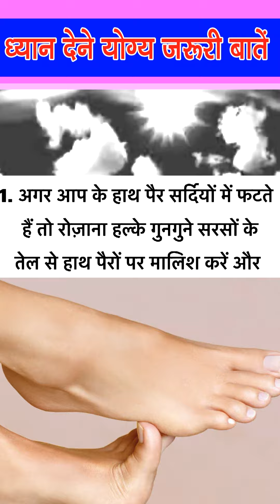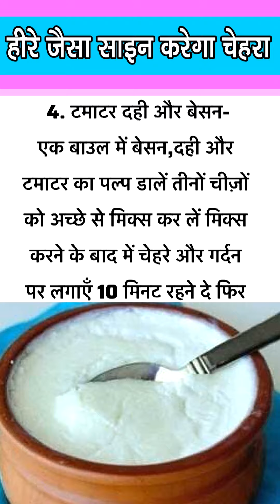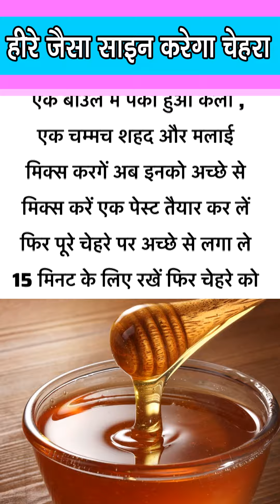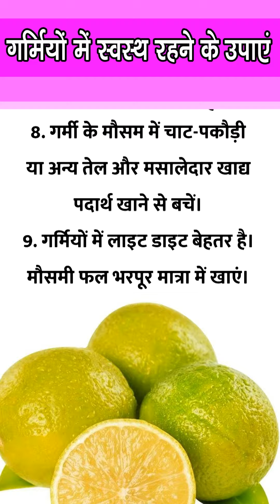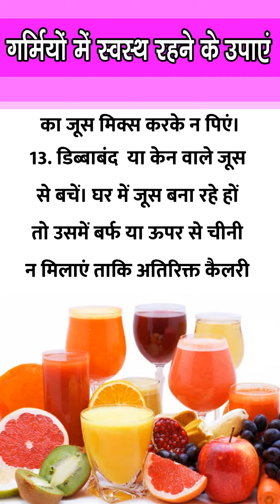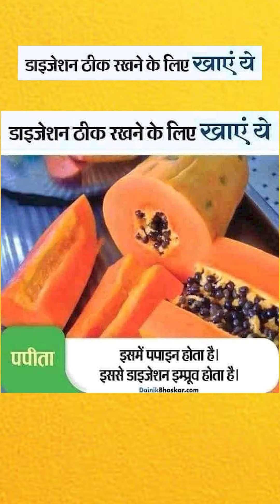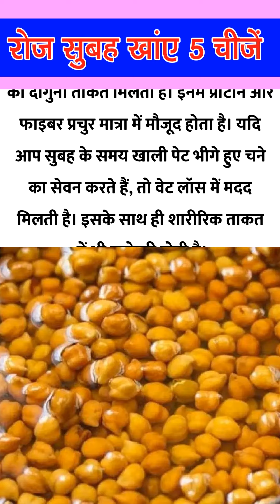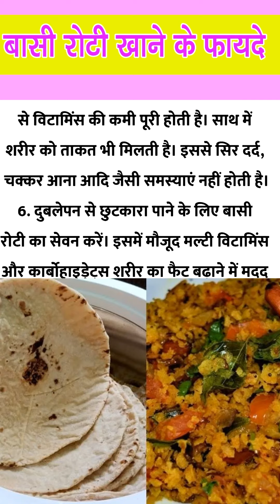स्वस्थ रहने के अचूक उपाय।healthtipsinhindi healthtips healthtipsinhindi